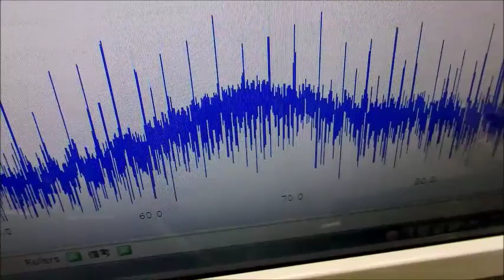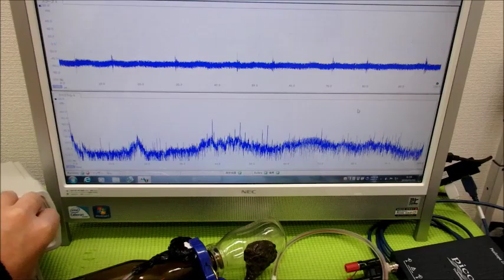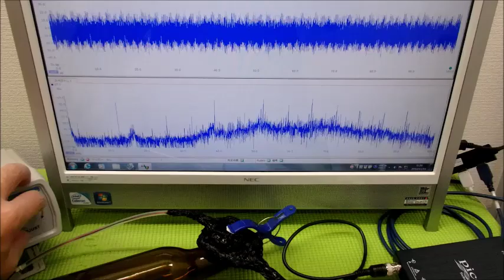‹メガヘルツ›の超音波発振制御技術 ultrasonic-labo